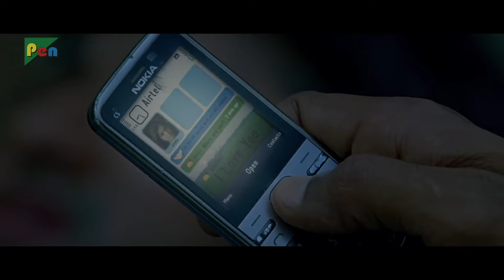સુદીપે જાનીનું અપહરણ કેમ કર્યું? | Makkhi | Samantha Ruth Prabhu | Sudeep